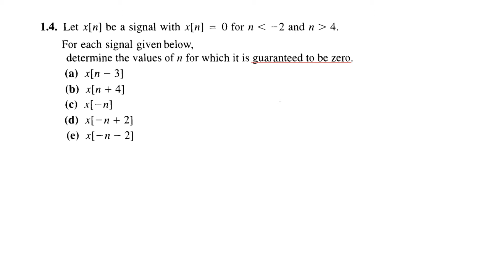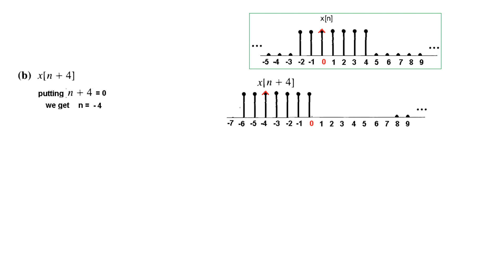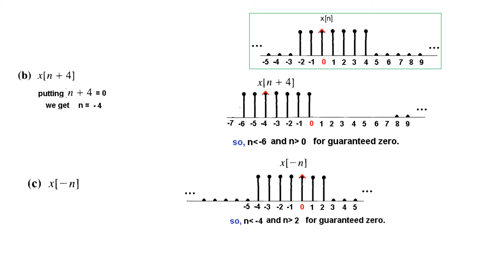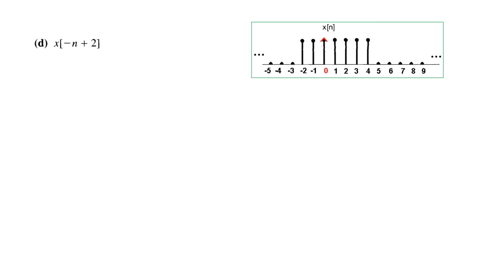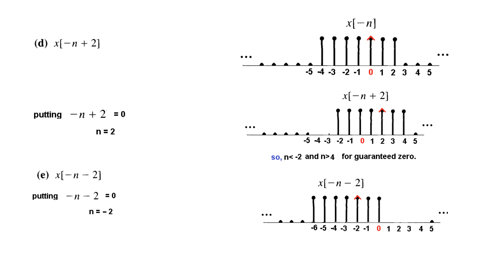Question 1.4 (a,b,c,d,e) || Basic Concepts DT Signals & Systems|| S&S 1.1. 2(c) (Urdu/Hindi)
S&S 1.1. 2(c) (Urdu/Hindi) Question 1.4 (a,b,c,d,e) || Basic Concepts DT Signals & Systems ||